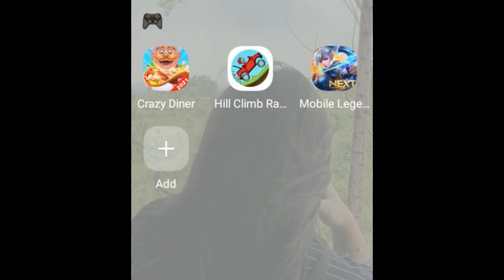WHO KNOWS ME BETTER NANAY OR ATE? | Zafra Siblings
And please also comment your suggestions for our next video.